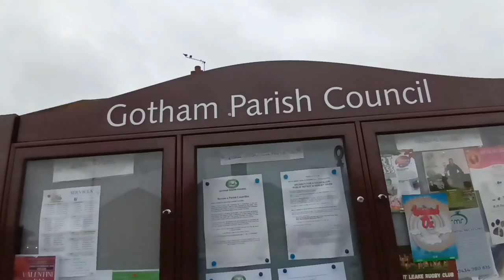Series 5 trailer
Series 5 is going to be massive